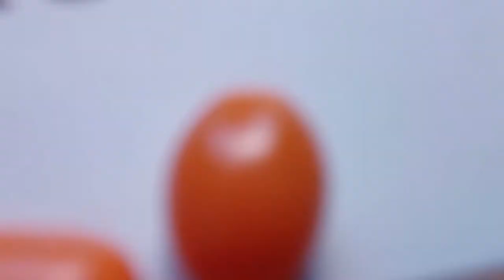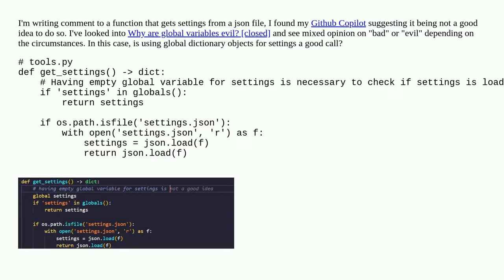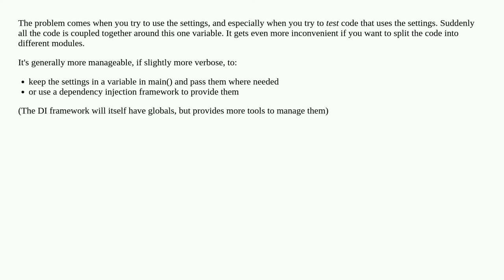Using global dictionary for settings: good or bad convention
A special thanks goes out to the community

  python